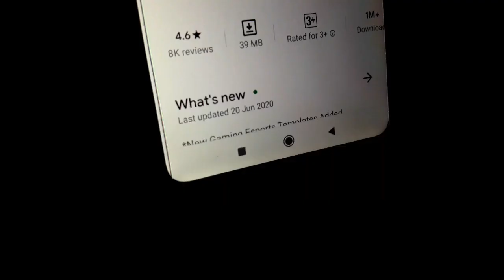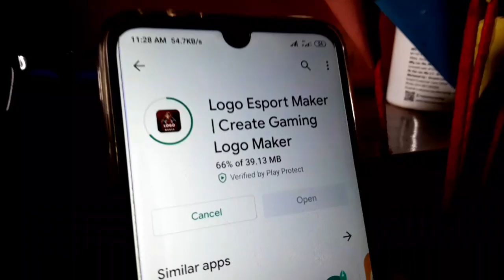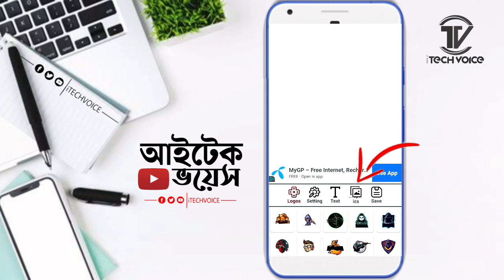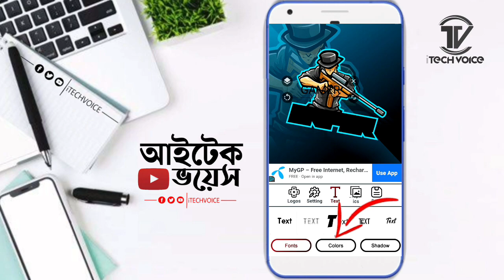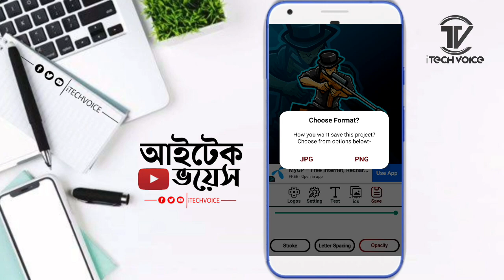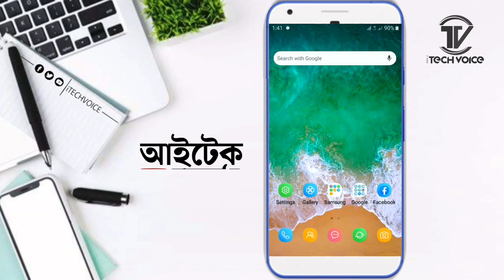How to make gaming logo on Android | Professional gaming logo Design | Gaming Logo Desing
🇧🇩বন্ধুরা সবাই কেমন আছেন আশা করি আপনারা সবাই অনেক অনেক 😍 ভাল আছেন।সবাইকে "iTecH Voice" পক্ষ থেকে অনেক অনেক শুভেচ্ছা। এই ভিডিওটা আপনাদের বন্ধুদের মাঝে শেয়ার 📢 করতে ভুলবেন না। ধন্যবাদ সবাইকে